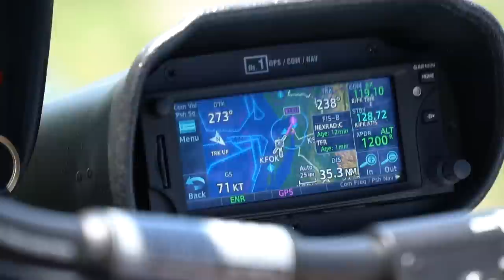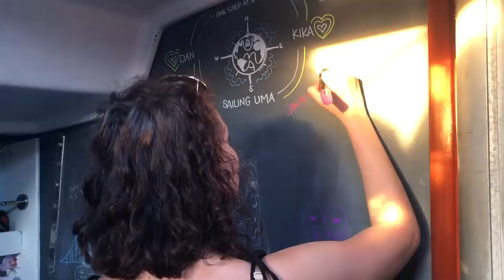Living in New York City for FREE — Sailing Uma [Step 180]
[UMA SWAG]

Become a patron to join the Uma Nation and get instant access to THE VAULT where we keep our most precious treasures locked away (behind the scenes, daily Captain's log, exclusive merch, and more...)

[ OUR MUSIC ]
Want to know where we get music for all our videos?

[ FEATURED

(For the full list of collaborating Companies, check our website)